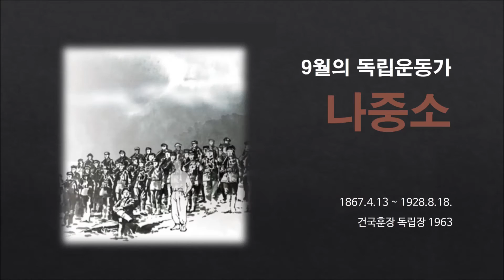9월의 독립운동가 나중소 장군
9월의 독립운동가로 나중소 장군이 선정되었습니다!